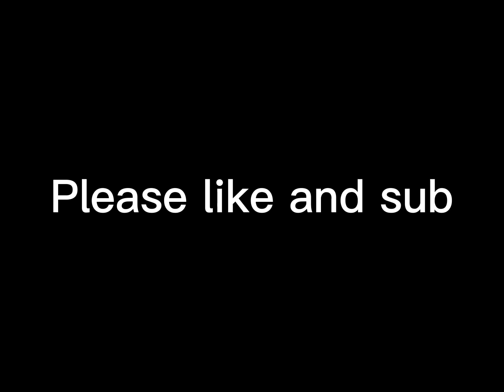Captain America VRS The Incredible Hulk